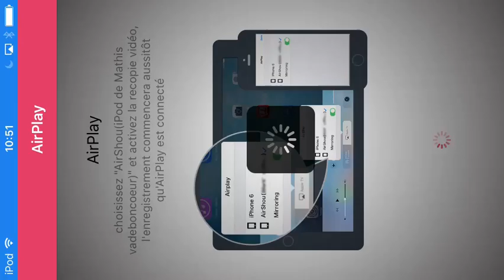23 avril 2016